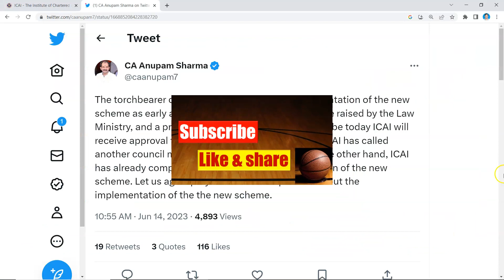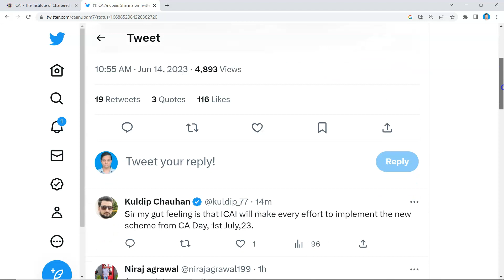ICAI Breaking News | CA Inter New Scheme Applicability Latest Details | CA Inter Nov 2023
In this video, we will discuss significant changes in ICAI New Scheme. We have discussed in detail when ICAI new scheme will be implemented in CA Inter Course. The video has been recorded under the guidance of Chandan Poddar, sir for CA Inter Grooming Education.

Topics Covered
CA Inter,
CA Inter Nov 2023,
CA New Course Update,
CA Inter New Scheme,
ICAI New Course Update,
When New Scheme is Applicable for CA Inter,
ICAI New Scheme 2023,
How to Pass CA Inter Exams,
How to Clear CA Inter Nov 23,
icai new scheme 2023 applicability,
ICAI New Scheme Update